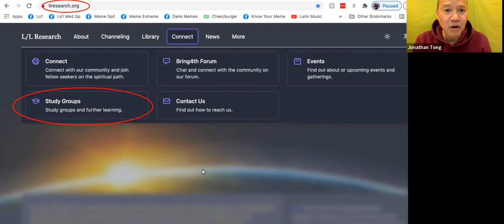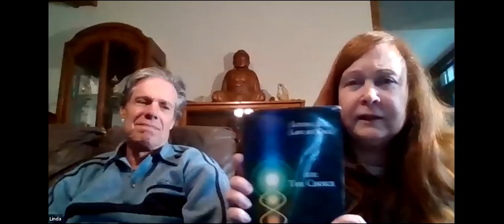Q&A w Gary, Trish, Austin 11/19/22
Topics include the C/C Channeling Circle and public channeling sessions (3:40), dual-activated entities (11:00), what contact with Q'uo feels like (18:40), 2012 and The Choice (27:55), plant medicine and ayahuasca (33:35), contact with Confederation entities and trainings for channeling (40:00), shifting consciousness after contact (45:00), sexual energy transfers and monogamy vs polyamory (55:00), lessons from L/L gatherings in Prague and Berlin (1:01:01), how does energy feel similar/different to channeling with and without Jim (1:04:20), contact with Carla in Berlin (1:12:00), plants and animals in 4th density Earth (1:16:30).